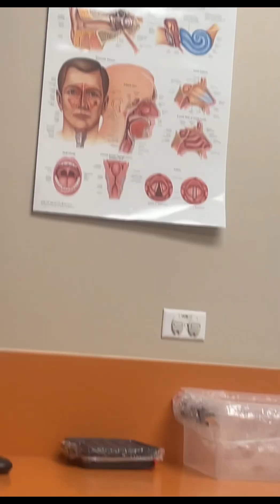2nd haircut (week 163)